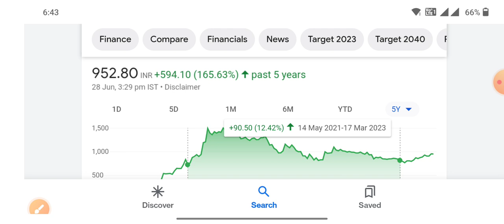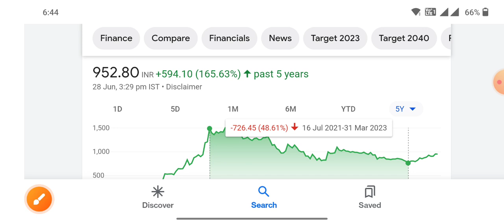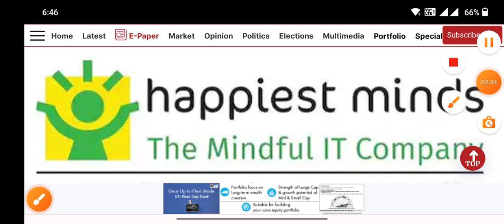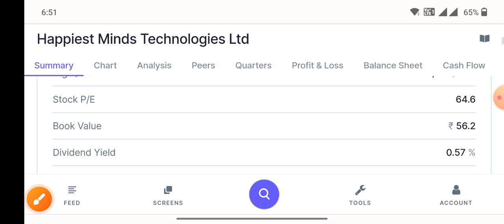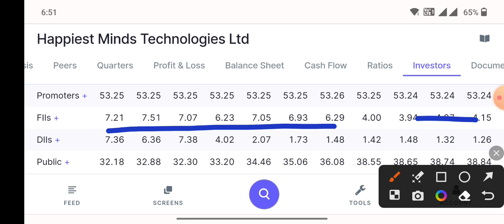सबसे सस्ता IT stock Lifetime opportunity Happiest Minds Technologies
Can open with any of the below links

1)M. Best demat account for lifetime

2) R Best demat account for lifetime

3) A. Best demat account for lifetime